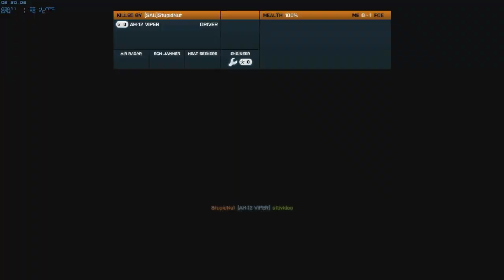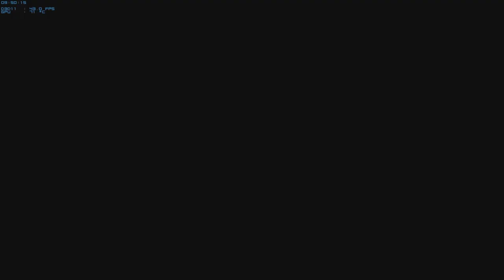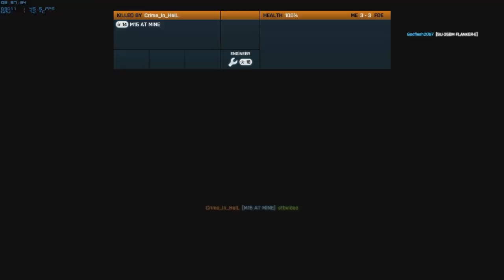Battlefield 3 - Conquest Large - Gulf of Oman (HD)